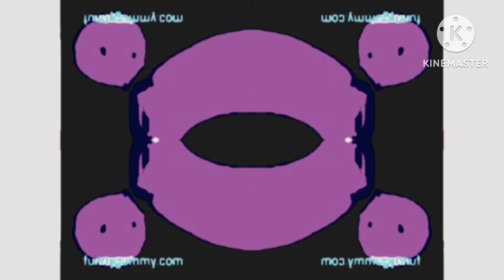(REUPLOAD) Klaskyklaskyklaskyklasky Gummy Bear Movie Maker In G Major 113